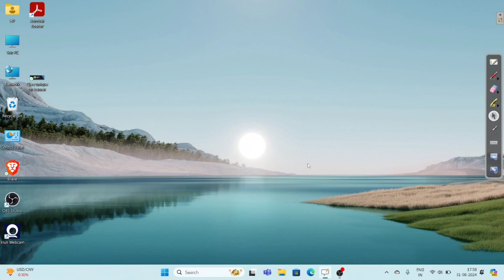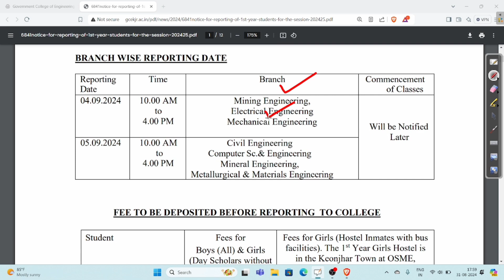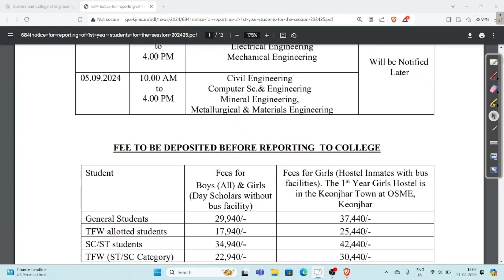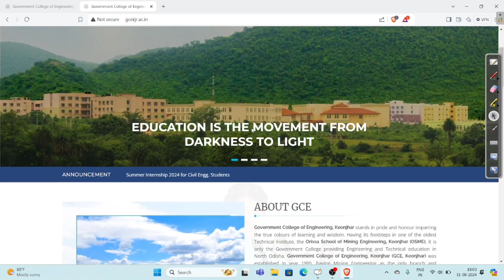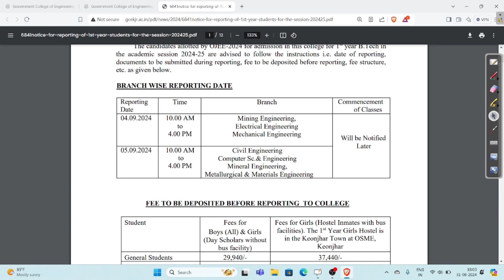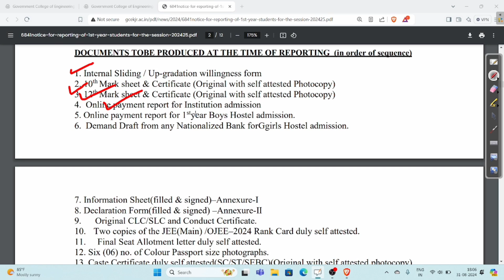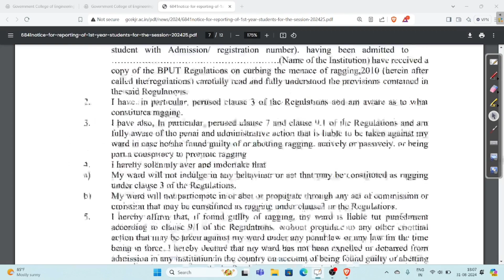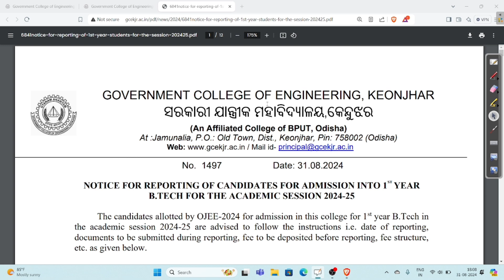GCE, KEONJHAR Admission Date And Physical Reporting Date Officially Published for B.TECH | GCE KJR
GCE, KEONJHAR Admission Date And Physical Reporting Date Officially Published for B.TECH | GCE Keonjhar  |

GCE, KEONJHAR Admission Date 2024

GCE, KEONJHAR Admission Date

GCE, KEONJHAR Admission Process 2024

GCE, KEONJHAR